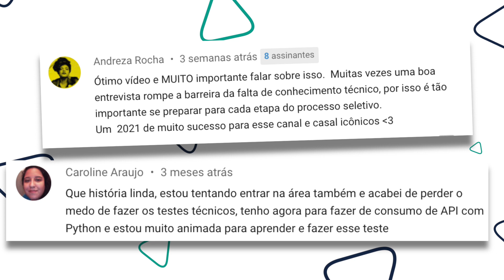Temos VAGAS para TRABALHAR COM DADOS e DICAS para PASSAR no PROCESSO SELETIVO (2021)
Como passar em processos seletivos? Existe algum segredo para entrevistas de emprego? Como se preparar para a parte técnica e entender se há um "match" cultural com a empresa? E se você não passar? Neste vídeo, conversamos com  a Ludmily - desenvolvedora back-end que atua no time do Hotmart Club - e o Prezado - líder do time de Data Engineering na área de Data & Analytics da Hotmart - que passaram dicas essenciais para você aplicar na sua carreira e nos contaram sobre como funcionam as etapas do processo seletivo da @hotmart.

Então você encontrou uma vaga interessante, preparou seu currículo, aplicou e conseguiu a sonhada a entrevista. O que você tem que saber para passar por essa etapa decisiva do processo seletivo, tirando o melhor proveito deste momento e concretizando uma boa oportunidade profissional?

Nesta conversa, os Troopers da Hotmart trouxeram informações sobre o que você deve focar, onde você pode conseguir ajuda para se desenvolver e adquirir experiência, como deve encarar o processo seletivo e até mesmo como deve enfrentar possíveis rejeições para que você evolua e prossiga na sua carreira com sucesso. Esta é uma grande oportunidade de pegar dicas valiosas para processos seletivos e também conhecer mais sobre a cultura de uma empresa de sucesso na área de tecnologia como a Hotmart, que está em franca expansão!

O perfil dos profissionais do mercado de tecnologia muda muito o tempo todo. As melhores empresas estão sempre adaptando os seus processos de recrutamento e seleção para contratar os melhores profissionais. Auxiliar o processo de desenvolvimento destes profissionais também é uma tarefa muito importante e os Troopers da Hotmart testemunharam como a empresa os ajuda nesta evolução. Aproveite a oportunidade e confira as vagas em aberto!

Seja um Cientista de Dados na Hotmart ou trabalhe em outros times de tecnologia.

0:00 Conversa com profissionais de Data&Analytics e Back-end na Hotmart
1:42 Como é o processo seletivo para trabalhar na Hotmart? Etapas do processo seletivo
4:20 Como funciona entrevista técnica e desafio técnico
7:50 Comunicação é essencial para desenvolvedores de software
9:15 Como funciona a entrevista de alinhamento cultural com a empresa
11:24 Dica: processo seletivo é aprendizado!
12:51 Dica: concentre-se no que tecnicamente importa!
14:17 Dica: tente! Não ceda à síndrome do impostor!
15:17 Dica: aproxime-se da comunidade!
17:32 Vagas na Hotmart e Inscrições no Hands-On

📌 Como é ser Cientista de Dados na Hotmart? O que você Precisa Saber para Trabalhar num dos Melhores Times de Data Science do Brasil - Mario Filho Live #34

👩🏾‍💻👨🏾‍💻 Confira mais conteúdo em nosso blog: blog.programacaodinamica.com.br

🟠 PUBLI: Este vídeo tem o apoio da @Hotmart! As inscrições no Hotmart Hands-On vão até o dia 22 de fevereiro de 2021. As inscrições são gratuitas e LIMITADAS. E vale lembrar: todas as etapas do evento serão online, ok? 🖥